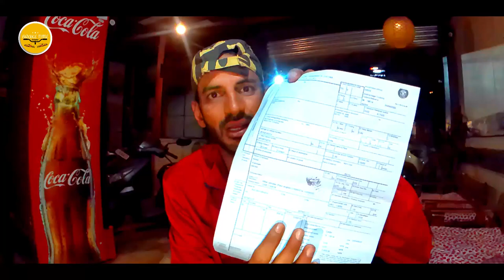HOW TO GET PERMIT FOR NEPAL - BHANSAR | CAR : NEPAL BORDER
Hi, guys so in this video I am riding Stunner . Don't follow my riding style cause I am way professional in my style so it's my request do not follow my riding style.

BREAK TIME RIDERS